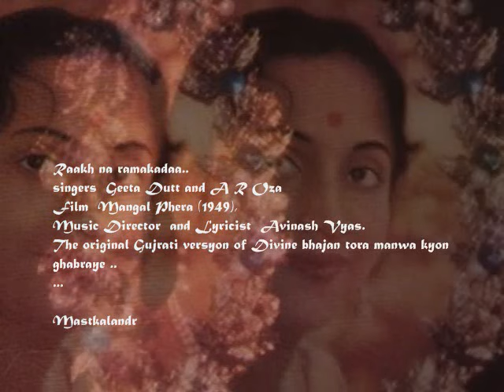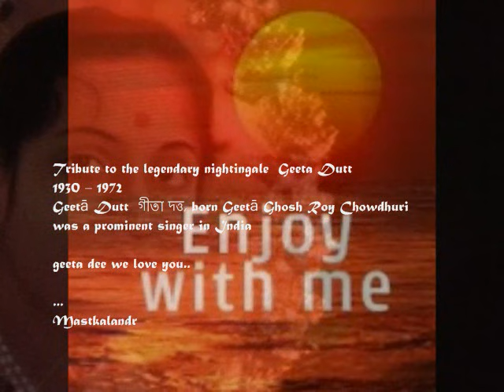tora manwa kyon ghabaraye re_ Sadhana1958_Rakh Na Ramakda_ Mangal Phera1949_GeetaDutt_ Hindi&Gujrati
Geeta Dutt had originally sung this bhajan ("Rakh na ramakdaa") in Gujrati movie "Mangal Phera" (1949) for music director Avinash Vyas and that has gone on to become an evergreen bhajan in Gujarati. The same Bhajan was used in "Saadhana" (1958). This time, N Datta was the music director and Sahir Ludhianvi wrote the bhajan in Hindi. Geeta Dutt, who sang it originally in Gujarati, sang it it in the Hindi version too...

Song : Tora manwaa kyun ghabraaye re..
Movie :Saadhna (1958)
Singer : Geeta Dutt and Mohd.Rafi,
Lyrics : Sahir Ludhianvi,
Music Director : Narayana Datta

Gujrati  original Version :-
Song : Raakh na ramakadaa..રાખનાં રમકડાં મારા રામે રમતાં રાખ્યાં રે...
Singers  :Geeta Dutt and A R Oza ,
Film : Mangal Phera (1949)
Music Director / Lyricist : Avinash Vyas,

Hindi Lyrics:-
tora manwaa kyun ghabraaye re
laakh deen dukhiyaare saare
jag mein mukti paayen
he raam ji ke dwaar se

band huaa ye dwaar kabhi naa
jug kitne hi
jug kitne hi beete
sab dwaaron par haarne waale
is dwaare par
is dwaare par jeete
laakhon patit laakhon pachtaaye
paawan hokar aaye re
raam ji ke dwaar se
tora manwaa

ham moorakh jo kaaj bigaade
raam wo kaaj sanwaare
ho Mahananda ho ke Ahilya
sab ko paar utaare
jo kankar charnon ko chhoo le
wo hi raah ho jaaye re
ramji ke dwaare pe
tora manwaa

na poochhe wo gyaan kisi ki
na gun awgun
na gun awgun jaanche

wahi bhagat bhagwan ko pyaara
jo har baani
jo har baani baanche
jo koyi shradda le ke aaye

तोरा मनवा क्यों घबराए रे
लाख दीं दुखियारे सारे
जग में मुक्ति पाएं
हे राम जी के द्वार से

बंद हुआ ये द्वार कभी ना
जग कितने ही
जग कितने ही बीते
सब द्वारों पर हारने वाले
इस द्वार पर
इस द्वार पर जीते
लाखों पतित लाखों पछताये
पावन होकर आये रे
राम जी के द्वार से
तोरा मनवा

हम मूरख जो काज बिगाड़े
राम वो काज सँवारे
हो महानन्दा हो के अहिल्या
सब को पार उतारे
जो कंकर चरणों को छू ले
वो ही राह हो जाए रे
रामजी के द्वारे पे
तोरा मनवा

न पूछे वो ज्ञान किसी की
न गुण अवगुण
न गुण अवगुण जांचे
वही भगत भगवान को प्यारा
जो हर बानी
जो हर बानी बांचे
जो कोई श्रद्दा ले कर आये

Mohan(Sunil Dutt), a professor, is nagged by his mother to get married. In a bid to pacify her, he comes up with a plan to fake a marriage with a woman named Rajani(Vyjayantimala), unaware of her true identity...

The story revolves around professor Mohan, who lives with his ailing mother and his mother would like him to get married, but he was opposed to this. Suddenly, his mother loses consciousness and is not expected to live long and the only way the son has to save her is to get married. So he brings a woman, Rajini, who is then introduced to his mother. Now his mother's health improves and his mother is so happy with Rajini that she even gives her the family jewels. Then the mother and son receive the shattering news that the Rajini is actually a prostitute...

Gujrati Lyrics:-
રાખનાં રમકડાં મારા રામે રમતાં રાખ્યાં રે
મૃત્યુલોકની માટીમાંથી માનવ થઇને ભાખ્યાં રે
રાખનાં રમકડાં….
બોલે ડોલે રોજ રમકડાં, નિત નિત રમત્યું માંડે
આ મારું આ તારું કહીને એકબીજાને ભાંડે રે
રાખનાં રમકડાં…..
હે કાચી માટીની કાયામાંથી માયા કેરા રંગ લગાયા
ઢીંગલા ઢીંગલીએ ઘર માંડ્યાં ત્યાં તો વિંઝણલા વિંઝાયા રે
રાખનાં રમકડાં…..
અંત-અનંતનો તંત ન તૂટ્યો ને રમત અધૂરી રહી
તનડા ને મનડાની વાતો મનની મનમાં રહી ગઇ
રાખનાં રમકડાં…..

Rakh na ramakda mra rame,
ramta rakhiya re
Mrityulok ni matimathi manav kahi ne bhakya re Rakh na
Bole dole roj ramakda, nitnit ramto mande
Aa maru aa taru kahine ekbijane bhande re Rakh na He.
Kachi matini kaya mathe, maya kera rang lagiya
Dhingla dhingali ae ghar mandaya, tya vizalana vinzhya re Rakh na
Ant anantno tant na tutyo, ne ramat adhuri rahi
Tandane manda ni vato, aavi tevi gayi re Rakh na ..